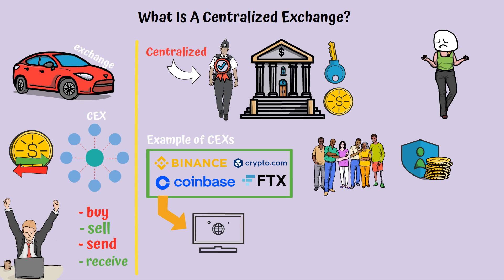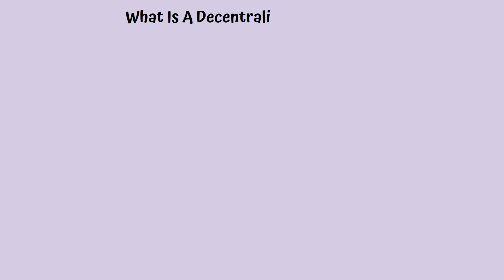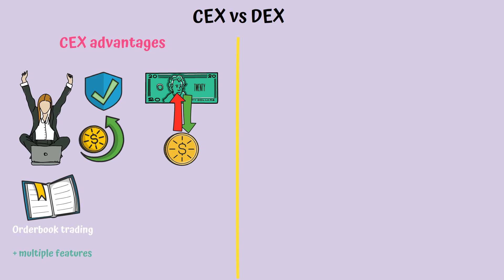CEX vs DEX - What is the difference? / Animation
What are decentralized exchanges? What is a centralized exchange? If you’re into crypto, you surely want to know the answer to those questions.

Fortunately, this video aims to do just that - explain what a decentralized crypto exchange is, tell you all about centralized crypto exchanges, and then present a showdown between CEX vs DEX to see which pros and cons they have.

All about DEX crypto and the info you need on your average centralized crypto exchange in one video. Sweet deal, right?

The main topics of the video are:
▶ What Is A Centralized Exchange?
▶ What Is A Decentralized Exchange?
▶ CEX Advantages & Disadvantages
▶ DEX advantages & Disadvantages
▶ Conclusions

As mentioned before, exchanges are the main vehicles used for transacting digital assets. Centralized exchanges are online platforms that allow anybody to create an account in order to buy, sell, send, or receive crypto.

On the opposite end, decentralized exchanges are platforms where users can make transactions without the need for a third party acting as an intermediary, and the funds remain under the control of the user. This is one of the main reasons why these types of platforms were created.

🟡 CEX advantages:
– Safe and, in most cases, willing to return funds in case of a hack
– Allow the introduction of fiat into the world of crypto
– Orderbook trading
– Multiple features
– Are recognized by institutions
– High trading volume

 🟡 DEX advantages:
– Transacting directly from your own wallet
– Anonymity
– Access to many coins
– You don’t lose control of your assets

🟡 CEX disadvantages:
– The assets are controlled by the platform
– You have to go through the KYC process
– Hacks
– Limited access to new coins

🟡 DEX disadvantages:
– More complex to use than CEXs
– Vulnerabilities in the smart contract network
– Don’t allow the transaction of fiat/crypto

🟡 Conclusions
Both DEXs and CEXs are fundamental in the evolution of this industry because it’s important to have diverse options. This increases the level of competition which, in turn, makes the platforms strive to do better and be more efficient.

- CHAPTERS -

0:00 Analogy
0:58 What Is A Centralized Exchange?
2:01 What Is A Decentralized Exchange?
2:59 CEX vs DEX
3:46 Conclusions
4:10 Outro

⛓️ 🔗 Useful Links 🔗⛓️

💎HashTags💎